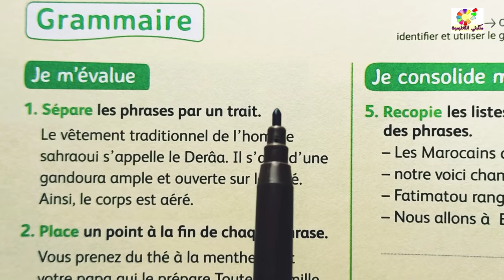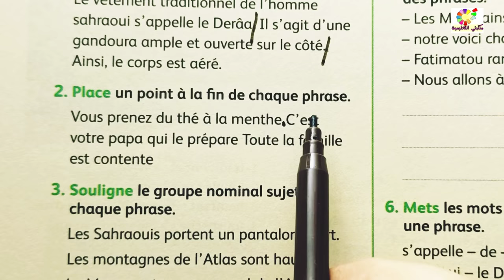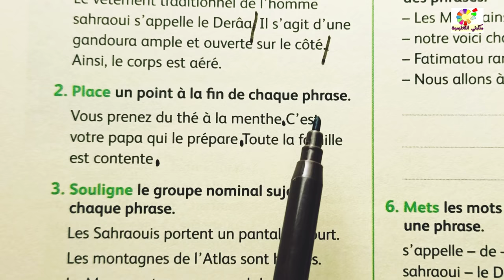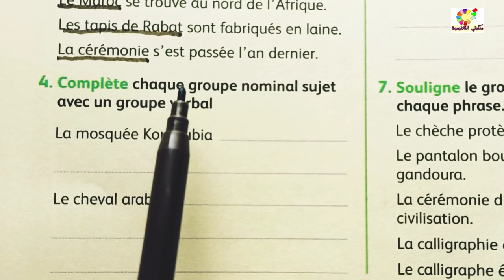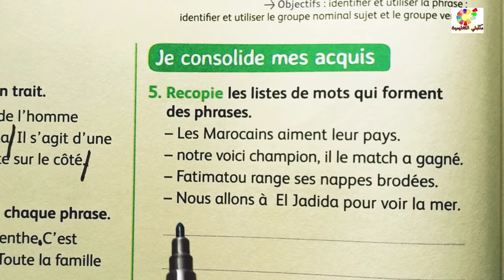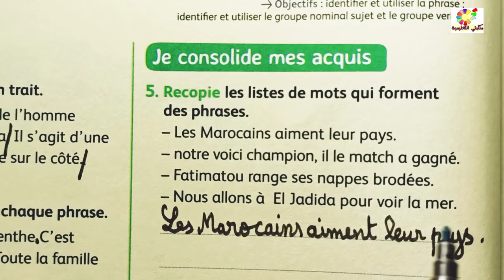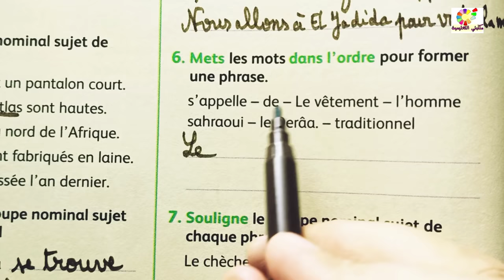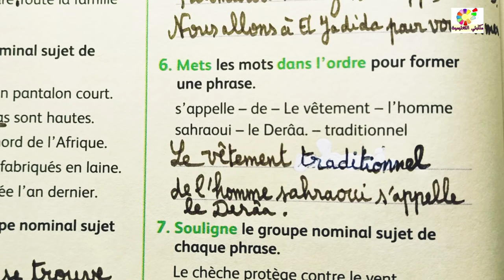mes apprentissages en français page 38 4AEP